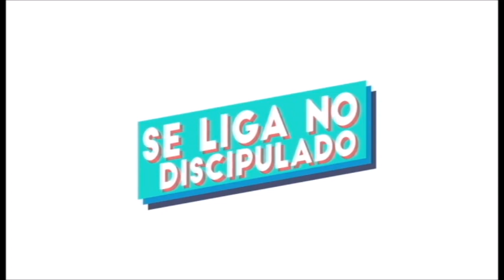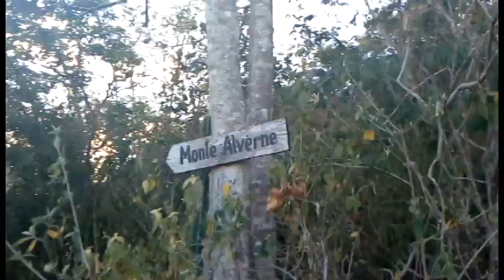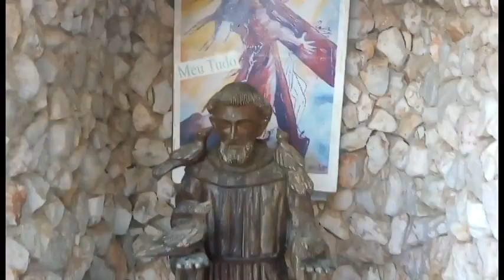3# Monte Alverne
SELIGA e vem com a gente nessa trilha ao Monte Alverne, na Serra do Estevão, em Quixadá, onde fica a casa do Discipulado.
Conheça a Capela dedicada à Irmã Dulce, alguns irmãos do discipulado e a maravilhosa vista do Monte Alverne.